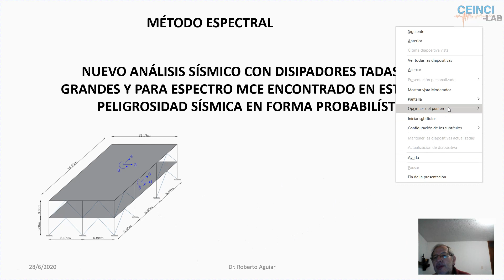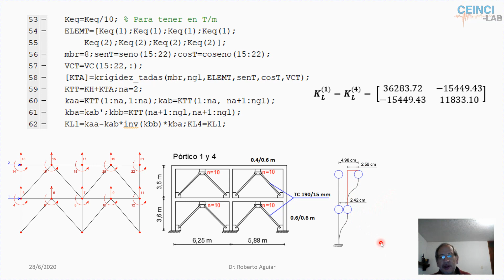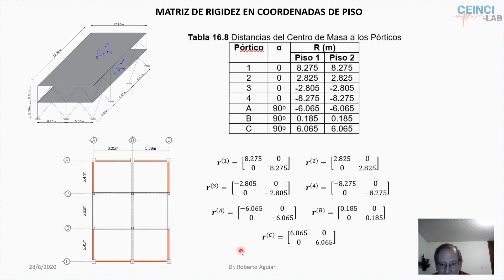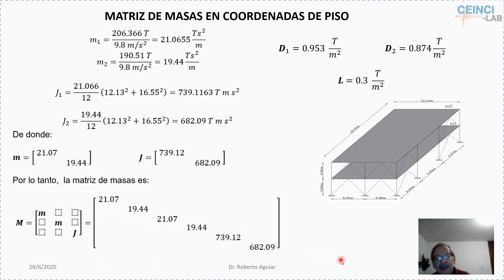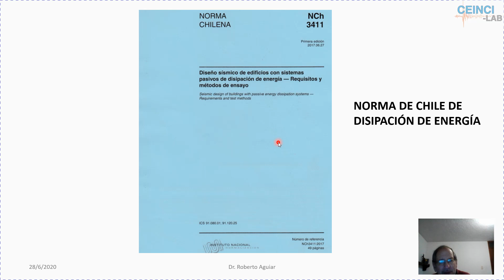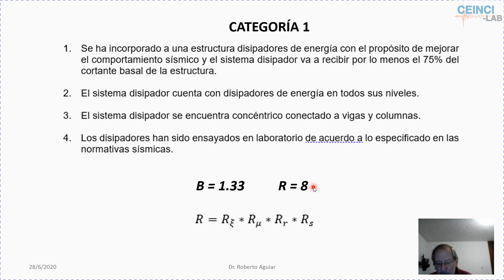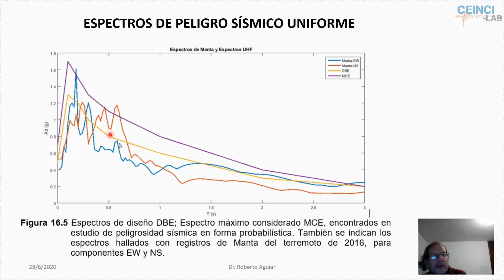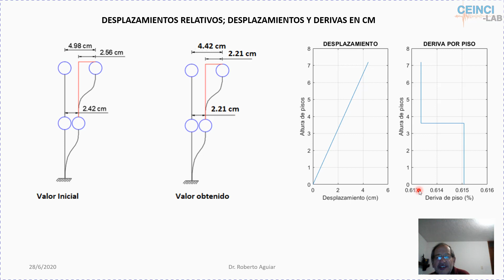TADAS 3 MÉTODO ESPECTRAL